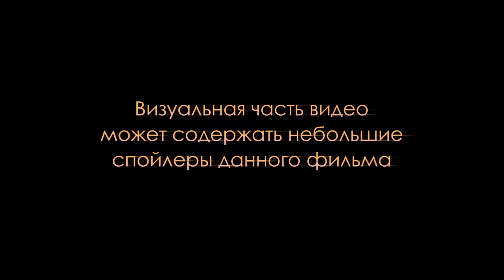[КиноГИДонизм] Предложение (2005)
Вестернам (а в данном случае, истернам, или даже, конкретнее, осстернам) НУЖНО быть злыми и безжалостными, чтобы верно передавать свою суть и корни. У авторов "Предложения" получается создать картину дикого и бесчеловечного места, заражающего собой разумы других, и передать нам то самое чувство от нахождения при и процессе колонизаторства - по умолчанию, жестокого и брутального действа. За то и любим. За то и находимся в ужасе.

P.S. Над "Дорогой", кстати, Хиллкоут и Кейв вновь работали вместе, хоть и в другом командном качестве. Занятно, насколько тематически близкими фильмы вышли в итоге.
[КиноГИДонизм] - это не критика, да и не рецензии фильмов. Это только мое личное мнение, которое может быть отличным от мнений других людей.
Nick Cave, Warren Ellis - The Proposition #2.

Вся музыка, используемая в видео, входит в саундтрек данного фильма. / Music, used in this video, is included in official soundtrack of the movie. All rights are belong to its creators.